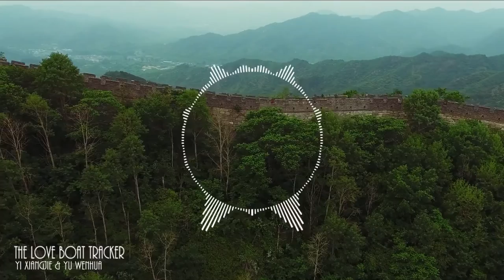Yin Xiangjie & Yu Wenhua - Qian Fu De Ai (纤夫的爱) The Love Boat Tracker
Lyrics: Zhao Xiaoyuan (赵小源)
Original Performer: Yi Xiangjie (尹相杰), Yu Wenhua (于文华)

Lyrics:

Mèimei nǐ zuò chuántóu gēgē zài ànshàng zǒu
ēn ēn'ài ài qiànshéng dàng yōuyōu
xiǎo mèimei wǒ zuò chuántóu gēgē nǐ zài ànshàng zǒu
wǒ liǎ de qíng wǒ liǎ de ài
zài qiànshéng shàng dàng yōuyōu dàng yōuyōu
nǐ yībù yī kòushǒu a méiyǒu bié de qǐqiú
zhǐ pàn lāzhe wǒ gēgē de shǒu wa
gēn nǐ bìngjiān zǒu ō.. Ō.. Ō.. Ō.. Ō.

gèng duō gèng xiángjìn gēcí zài※ Mojim.Com mó jìng gēcí wǎng
nǐ hànshuǐ sǎ yīlù lèishuǐ zài wǒ xīnlǐ liú
zhǐ pàn rì tou tā luò xīshān gōu wa
ràng nǐ qīn gè gòu ō.. Ō.. Ō.. Ō.. Ō.